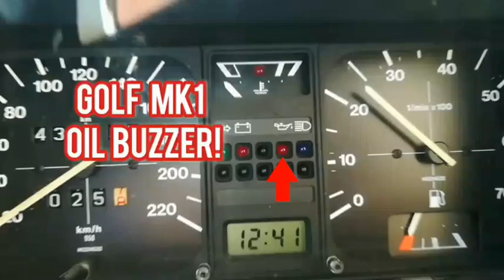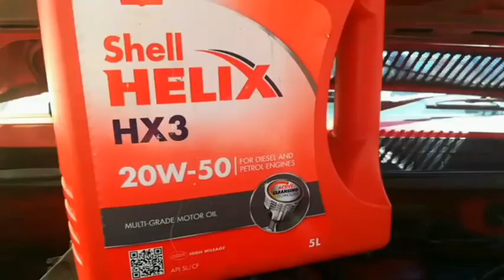VW Golf Mk1: Oil Buzzer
VW Golf Mk1: Oil Buzzer.Getting to the bottom of it .

If you've received value from this channel, and it's helped you solve / fix some mechanical issues on your Mk1,(Saving you money) feel free to Donate 'as a token of thanks/support. (See PayPal link below)